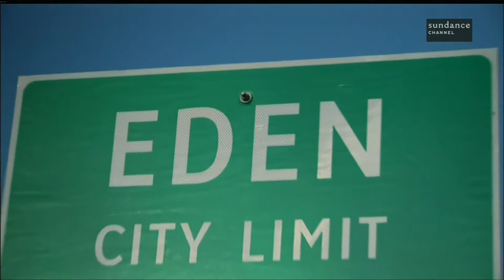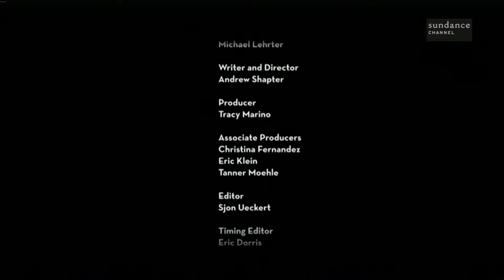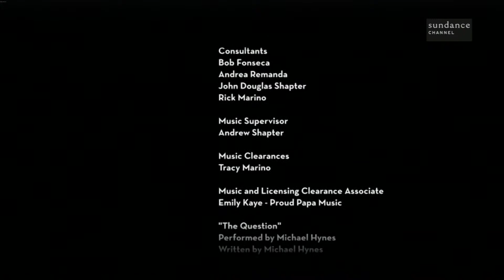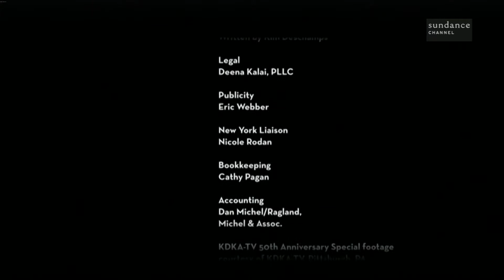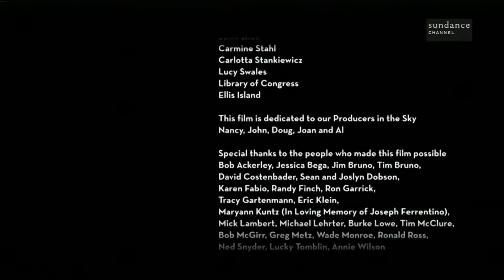[幸福的真締](6)CH070-0440140206